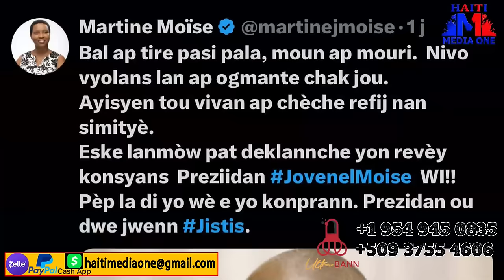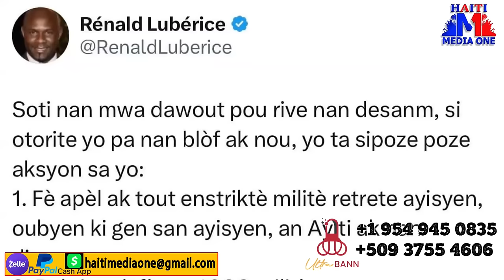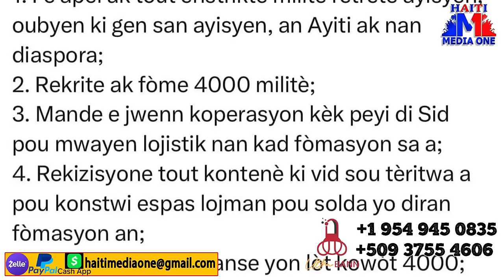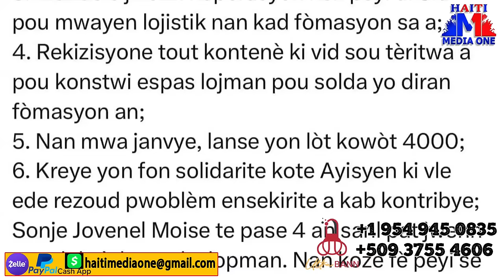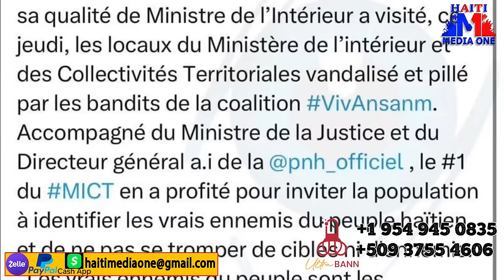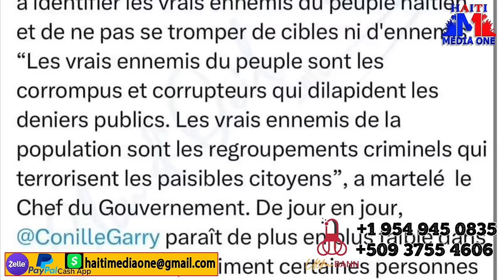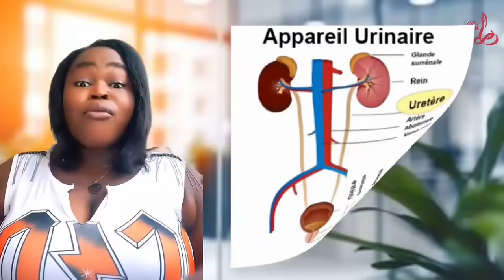Martine Moise Rele Zonbi Jovenel nan tab Tounant? Cha blennde ak gwo zam nan wout pou jwenn fos la